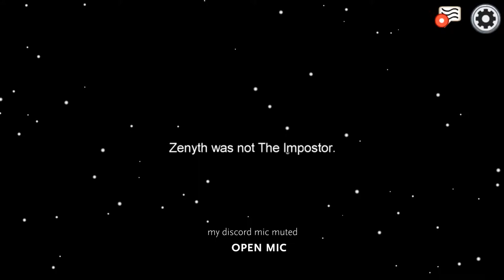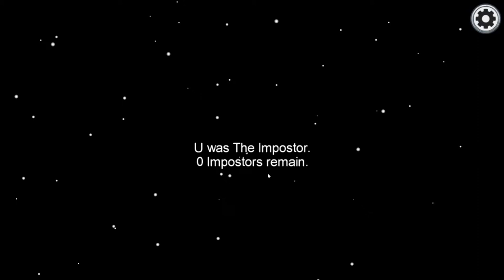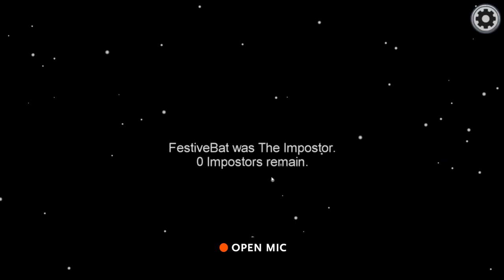How The Boy in Red Scare Me in Among us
Theo's last words "The boy in red scare me."
I have good friends, thank you guys for playing! My first time playing with friends. I have watched a lot twitch streams prior, so I have an idea what to do. AJ's is an experience veteran knows the ropes. Everyone else it was their first time playing. This is part one, I'll have another upload soon.

Open mic : That means we can talk during the round but can't say anything about dying or who killed you. You could make a scream, or just go silent.

We were still learning the game mechanics along the way as well.